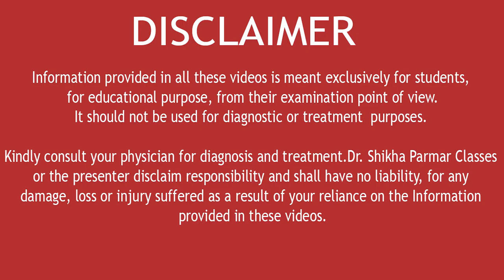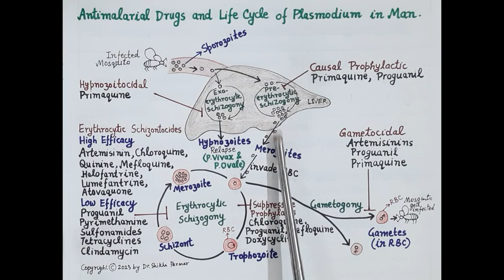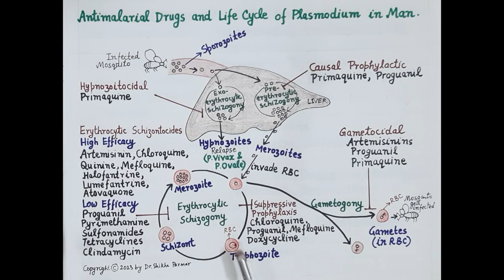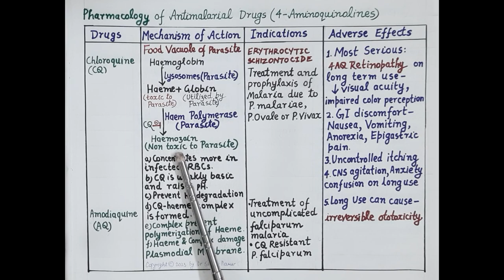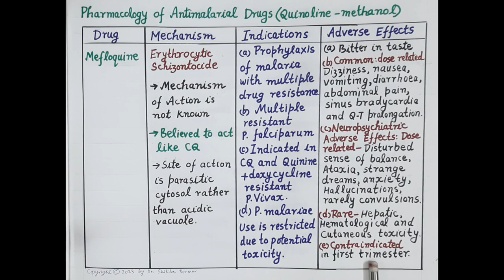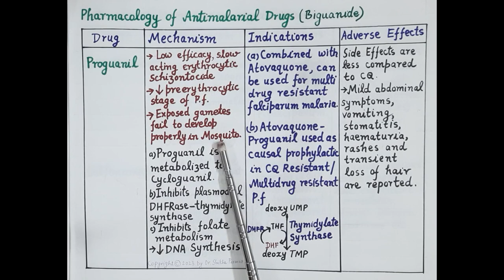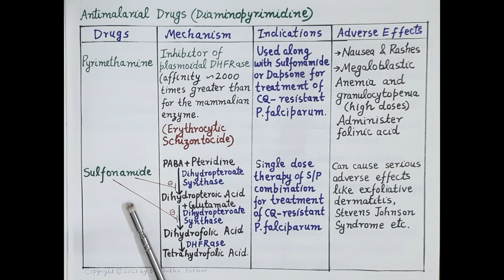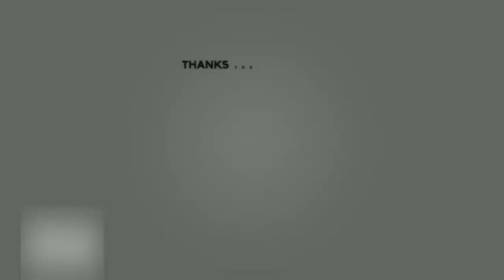Pharmacology of Antimalarial Drugs (Complete Overview) [ENGLISH] | Dr. Shikha Parmar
Pharmacology of Antimalarial Drugs (Complete Overview) [ENGLISH] by Dr. Shikha Parmar

Anthelmintics or antihelminthics are a group of antiparasitic drugs that expel parasitic worms (helminths) and other internal parasites from the body by either stunning or killing them and without causing significant damage to the host. hey, may also be called vermifuges (those that stun) or vermicides (those that kill). Anthelmintic is used to treat people who are infected by helminths, a condition called Helminthiasis. These drugs are also used to treat infected animals. This includes both flatworms, e.g., flukes and tapeworms and roundworms, i.e., nematodes. They are of huge importance for human tropical medicine and for veterinary medicine.

1. Albendazole – effective against threadworms, roundworms, whipworms, tapeworms, hookworms
2. Mebendazole – effective against various nematodes
3. Thiabendazole – effective against various nematodes
4. Fenbendazole – effective against various parasites
5. Triclabendazole – effective against liver flukes
6. Flubendazole – effective against most intestinal parasites
7. Abamectin (and by extension Ivermectin) - effective against most common intestinal worms, except tapeworms, for which praziquantel is commonly used in conjunction for mass dewormings
8. Diethylcarbamazine – effective against Wuchereria bancrofti, Brugia malayi, Brugia timori, and Loa loa.
9. Pyrantel pamoate – effective against most nematode infections residing within the intestines
10. Levamisole
11. Nitazoxanide – readily kills Ascaris lumbricoides, and also possess antiprotozoal effects
12. Praziquantel – effective against flatworms (e.g., tapeworms and Schistosoma)
13. Octadepsipeptides (e.g. Emodepside) – effective against a variety of gastrointestinal helminths
14. Monepantel (aminoacetonitrile class) - effective against a variety of nematodes including those resistant to other anthelmintic classes
15. Spiroindoles (e.g. derquantel) - effective against a variety of nematodes including those resistant to other anthelmintic classes
16. Artemisinin – shows anthelmintic activity